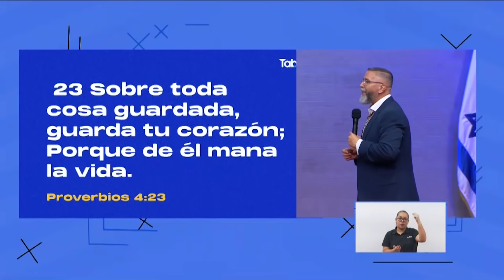El infierno del rencor | Pastor Toby Jr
Cita Bíblica: Salmos 147:3
Servicio dominical 11 AM
15/08/21